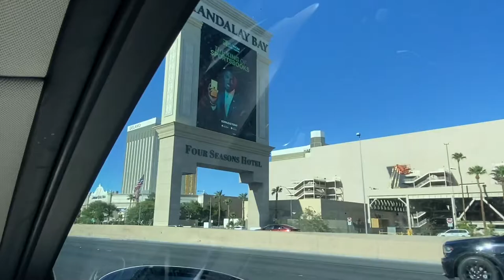Overdrive Series#1: Driving to Las Vegas after July 4th 2022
Driving to Las Vegas exclusive footage for wolvinatics